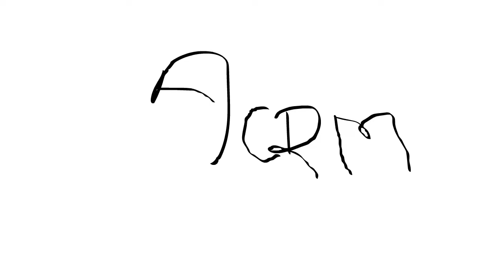Engine Piston and Piston Rings Removal & Installation | Piston Oil Lubrications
Acrum Studio Presents

Acrum Studio präsentiert
A piston ring is a metallic split ring that is attached to the outer diameter of a piston in an internal combustion engine or steam engine.

The main functions of piston rings in engines are:

Sealing the combustion chamber so that there is minimal loss of gases to the crank case.
Improving heat transfer from the piston to the cylinder wall.
Maintaining the proper quantity of the oil between the piston and the cylinder wall
Regulating engine oil consumption by scraping oil from the cylinder walls back to the sump